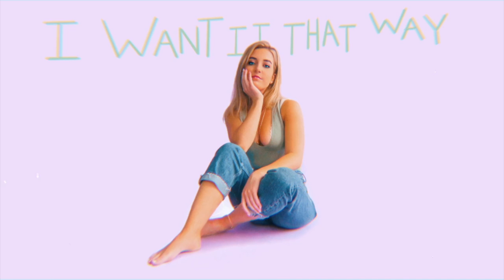Logan Alexandra- I Want It That Way (Backstreet Boys Cover)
"I Want It That Way" By Backstreet Boys reimagined by Logan Alexandra.